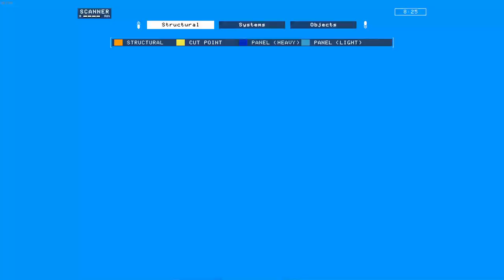Klaernie's RACE 36 Run - $21.451.980